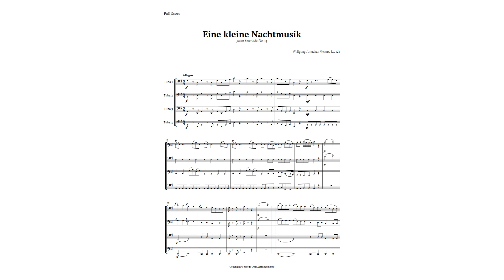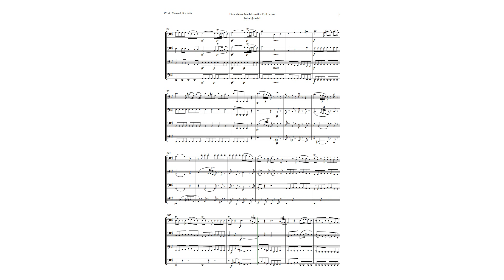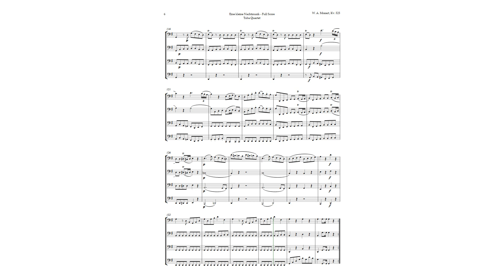Eine kleine Nachtmusik by Mozart for Tuba Quartet | SHEET MUSIC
If you are passionate about classical music, you will be amazed by this exclusive arrangement of Mozart’s “A Little Night Music”, also known as Serenade No. 13, K. 525, for Tuba Quartet. This is a masterpiece by the musical genius Wolfgang Amadeus Mozart, who composed this serenade in 1787 for a traditional chamber ensemble of the classical period. In this arrangement, you will hear the essence of the original theme, keeping the duration of approximately 10 minutes, without losing the beauty and harmony of the music. This arrangement is ideal for performance groups with musical experience, but it can also be used as educational material for music students in academic recitals, concerts and ceremonies. Do not miss this opportunity to acquire the sheet music of this amazing arrangement of Mozart’s “A Little Night Music”. You can buy the complete sheet music at the link below and enjoy this wonderful arrangement in the palm of your hands.